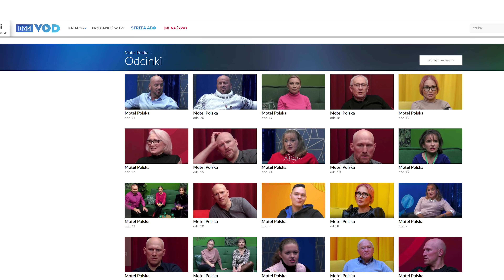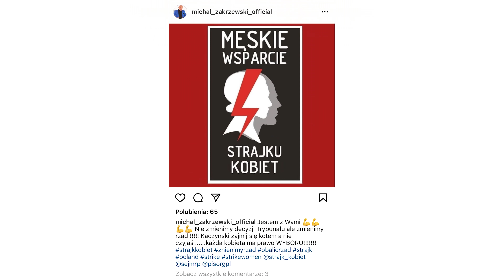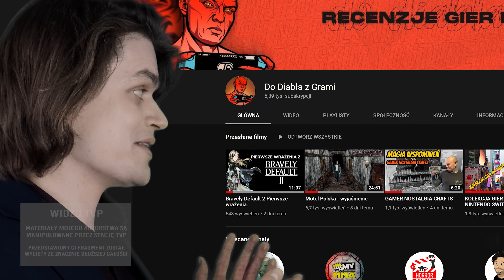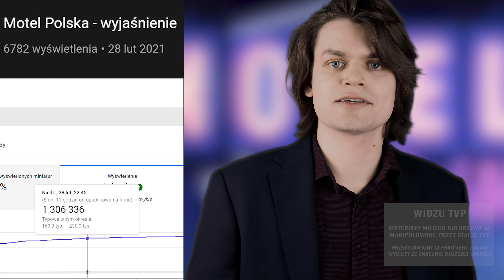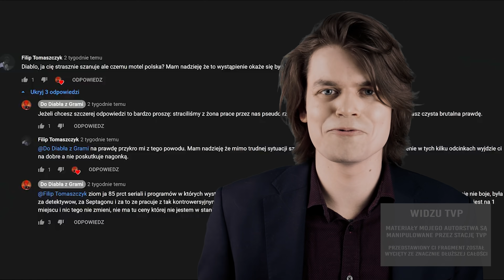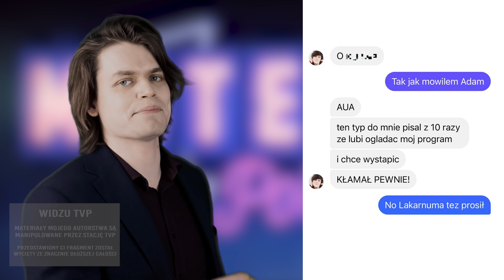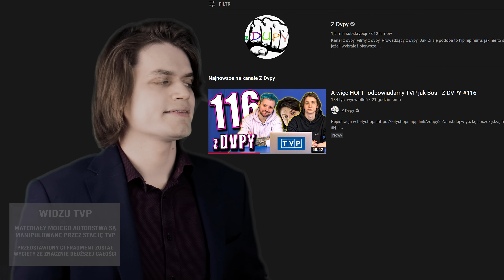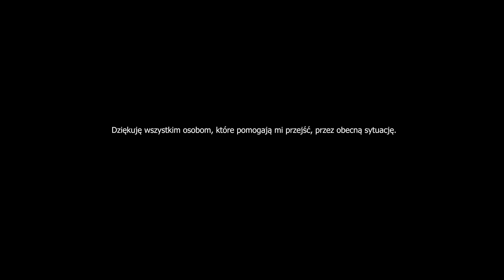Moja ostatnia odpowiedź na Motel Polska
Montaż: Dominik Bos